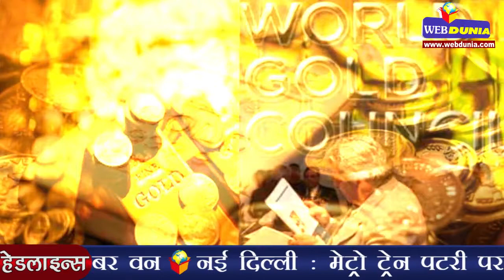नोटबंदी के बाद बढ़ेगी सोने की मांग | Gold demand will increase after demonetisation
बेंगलुरु। विश्व स्वर्ण परिषद (डब्ल्यूसीजी) ने कहा है कि नोटबंदी के बाद नकद मुद्रा के प्रति लोगों का विश्वास डगमगाया है और अब वे नकदी की बजाय सोने के रूप में अपनी बचत रखने की ओर दोबारा लौटेंगे।

परिषद ने भारत में सोने की मांग और उसके परिदृश्य पर बुधवार को जारी रिपोर्ट में यह बात कही है। उसने कहा है कि लोगों के व्यवहार में इस बदलाव के दम पर वह इस साल देश में सोने की मांग बढ़ने की उम्मीद करता है। हालांकि, इस साल वस्तु एवं सेवा कर लागू होने तथा तीन लाख रुपए से ज्यादा के नकद लेनदेन को प्रतिबंधित करने की संभावना और मांग पर इनके नकारात्मक प्रभाव को देखते हुए उसने इस साल सोने की कुल मांग 650 से 750 टन के बीच रहने का अनुमान जाहिर किया है।